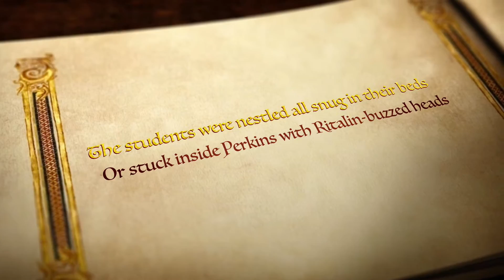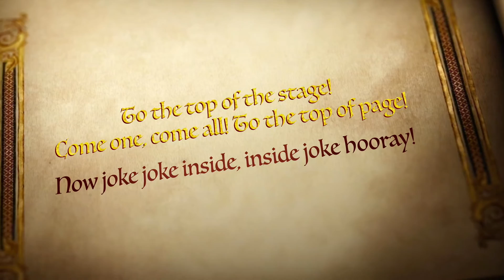Twas the Night Before LDOC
In celebration of our Penultimate Day of Classes Show!